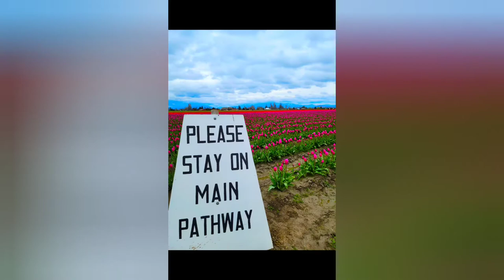Tulip Festival - WA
Skagit Valley Tupil Festival
Roozengaarde
Washington State
Annual Celebration: April 1-30

Check out Tinyhousemovement.blog and follow our tiny house journey!